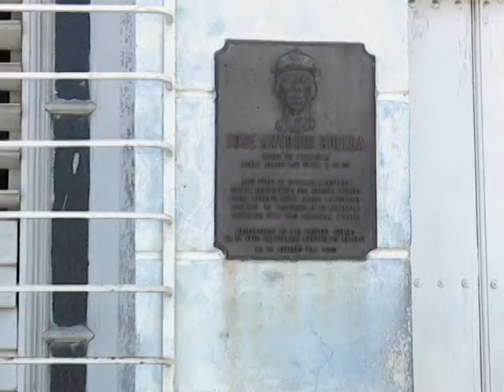Del Ayer " Huelga"